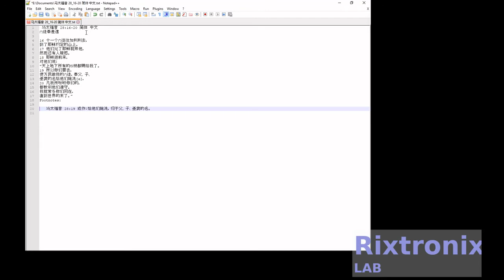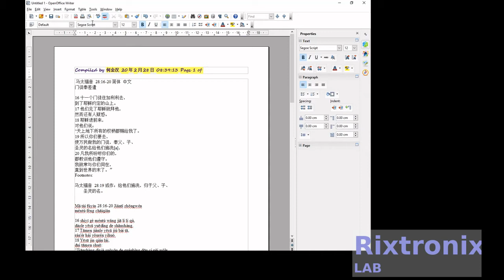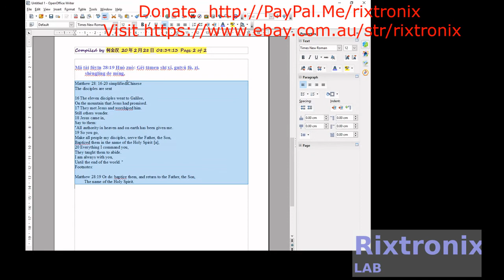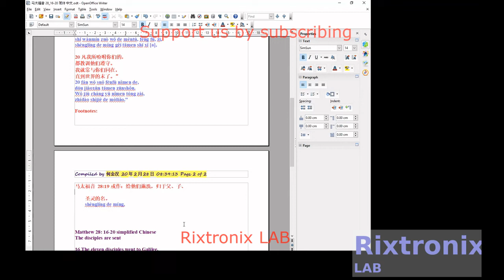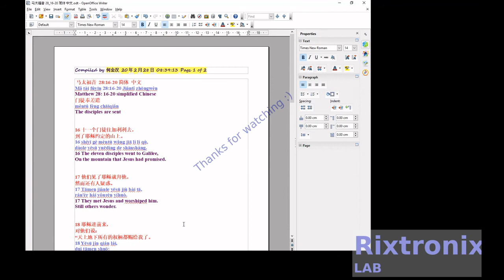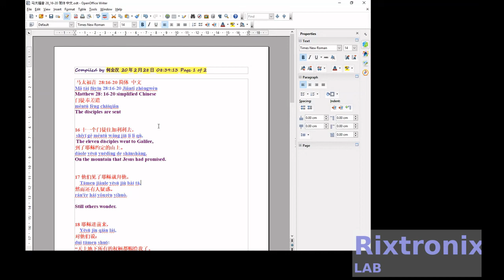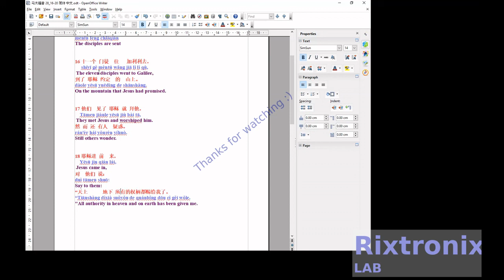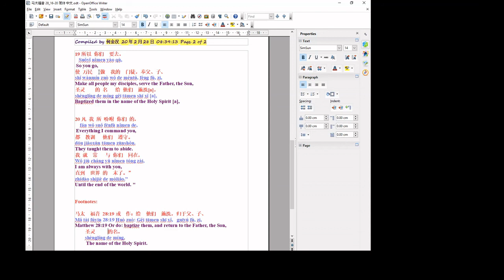Tutorial OpenOffice writer translating 马太福音 28 16 20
马太福音 28:16-20 简体 中文
门徒奉差遣

16 十一个门徒往加利利去，
到了耶稣约定的山上。
17 他们见了耶稣就拜他，
然而还有人疑惑。
18 耶稣进前来，
对他们说：
“天上地下所有的权柄都赐给我了。
19 所以你们要去，
使万民做我的门徒，奉父、子、
圣灵的名给他们施洗[a]，
20 凡我所吩咐你们的，
都教训他们遵守。
我就常与你们同在，
直到世界的末了。”
Footnotes:

马太福音 28:19 或作：给他们施洗，归于父、子、
        圣灵的名。

Mǎ tài fúyīn 28:16-20 Jiǎntǐ zhōngwén
méntú fèng chāiqiǎn

16 shíyī gè méntú wǎng jiā lì lì qù,
dàole yēsū yuēdìng de shānshàng.
17 Tāmen jiànle yēsū jiù bài tā,
rán'ér hái yǒurén yíhuò.
18 Yēsū jìn qián lái,
duì tāmen shuō:
“Tiānshàng dìxià suǒyǒu de quánbǐng dōu cì gěi wǒle.
19 Suǒyǐ nǐmen yào qù,
shǐ wànmín zuò wǒ de méntú, fèng fù, zi,
shènglíng de míng gěi tāmen shī xǐ [a],
20 fán wǒ suǒ fēnfù nǐmen de,
dōu jiàoxùn tāmen zūnshǒu.
Wǒ jiù cháng yǔ nǐmen tóng zài,
zhídào shìjiè de mòliǎo.”
Footnotes:

Mǎ tài fúyīn 28:19 Huò zuò: Gěi tāmen shī xǐ, guīyú fù, zi,
        shènglíng de míng.

Matthew 28: 16-20 english
The disciples are sent

16 The eleven disciples went to Galilee,
On the mountain that Jesus had promised.
17 They met Jesus and worshiped him.
Still others wonder.
18 Jesus came in,
Say to them:
"All authority in heaven and on earth has been given me.
19 So you go,
Make all people my disciples, serve the Father, the Son,
Baptized them in the name of the Holy Spirit [a],
20 Everything I command you,
They taught them to abide.
Footnotes:

Matthew 28:19 Or do: baptize them, and return to the Father, the Son,
         The name of the Holy Spirit.

3.2V 64Ah pre-welded cell pack 1Pc

7812 Regulator Chip 12V TO-220

7805 5V Voltage Regulator 10 Pieces

3D Printer LCD Module 20x4 1Pc

3D Printer Melzi 2.0 1284P Mainboard PR Usa 1Pcs

1N5822 Diode 10pcs 3A 40V Fast Recovery Schottky diode

3D Printed Look Keo Cleat Thicker Hook Areas 1pair, I've tested for more than 1 year ride